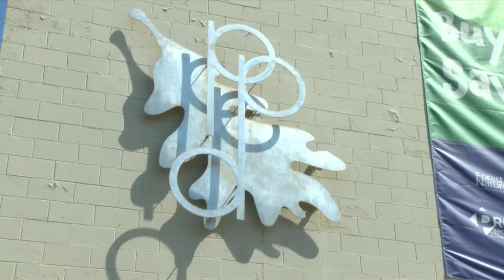Carl Cannon retires from park district, Elite continues as nonprofit